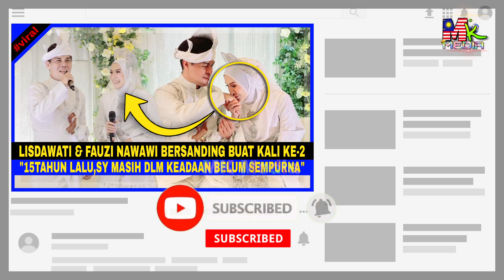Tom Tengok BUKTI Perbualan FUAD & ISTERI Ada MASALAH. "Sy KESIAN Lihat Dia Lalui WAKTU SUKAR..."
📵 Editing : Samsung Note 20 Ultra